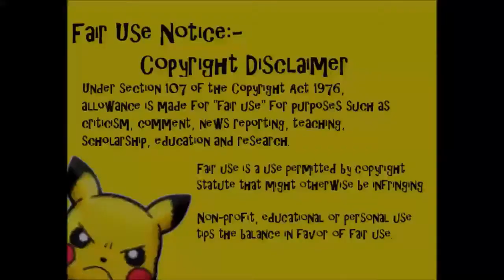An extra special video....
A special message for youns...